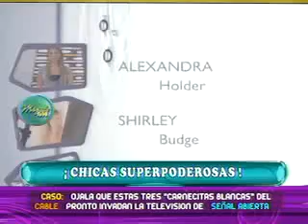Tres chicas de Cable que ojala pronto invadan la televisión de Señal abierta 04/04/2011